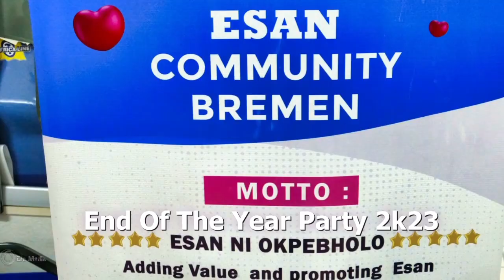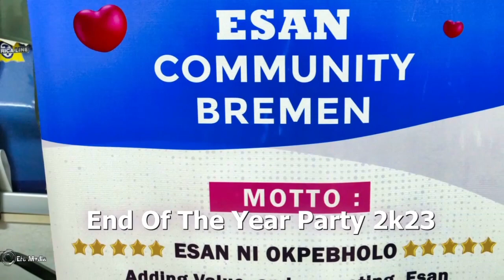Esan Community End Of Year Party 2k23